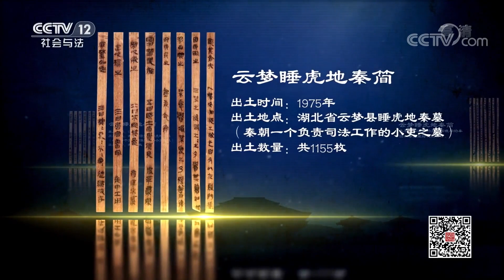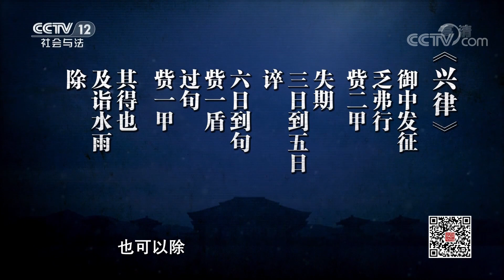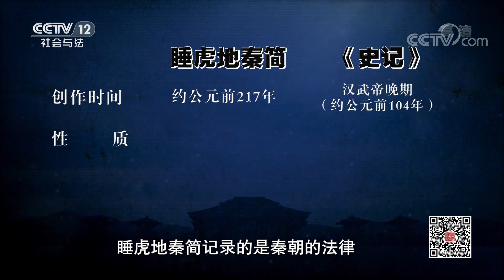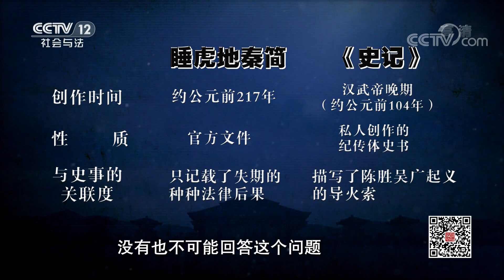《法律讲堂（文史版）》 秦亡汉兴的法制规律（五） 揭竿而起 20200612 | CCTV社会与法